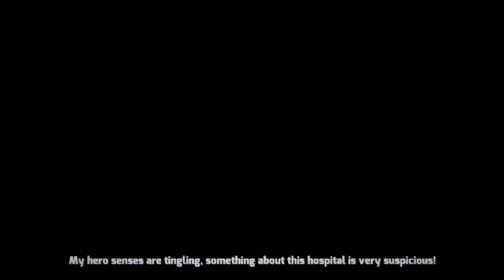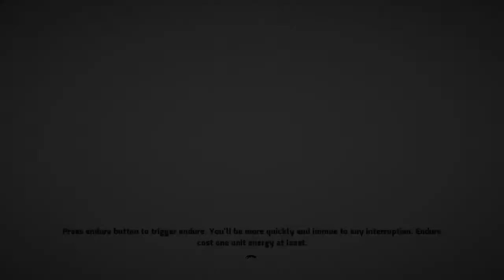I Am The Hero: Whooping-Ass Part 1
Here is a Cool Beat 'Em up game with plenty of action, that you can play alone or with a friend. I love the pixel art work on it and the full controller support (Xbox One).
As usual, Game on! :)